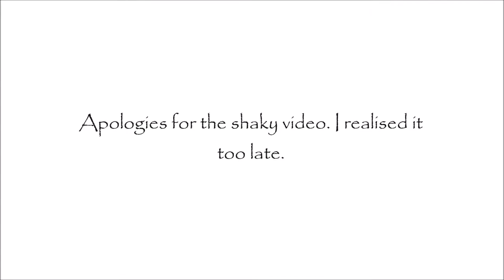Mixed Media Cards feat Mom-to-be Paper collection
Hey everyone!

I'm here today with the process video of a card for a mom to be that makes for a gorgeous baby shower gift. I absolutely loved this paper collection with beautiful sunflower floral patterns on it. It was love at first sight for me. 😊

The card is simple yet beautiful. I'm sure you'll love this collection as much as I do.

Hope you like my cards.

Thanks and regards,
Shweta